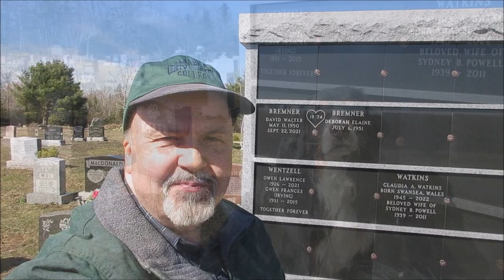Nichols Lake Falls, Hatchet Lake, Nova Scotia, Canada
Otis and I started our hike to Nichols Lake Falls using the entry point via the Sunrise Park Inter-Faith Cemetery. This trail is the more rustic and rugged route with various side paths that will take you off to who knows where. But on the whole, the trail is easy to follow through scenic forests leading directly to the falls. Be courteous around the cemetery, but if Wayne, the owner, is around, tell him that Bruce and Otis sent you!

The trails leads directly to scenic Nichols Lake Falls. It is a great location for some photography or just peaceful enjoyment. It may not qualify to some as a true waterfall, but it is certainly picturesque, thoroughly enjoyable, and worth the hike. Just a short distance more takes you to Nichols Lake itself.